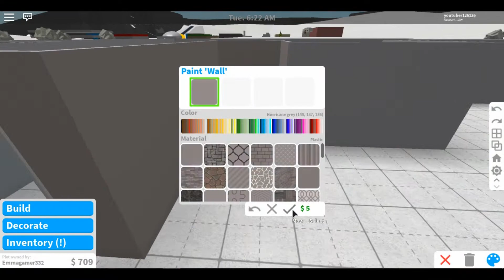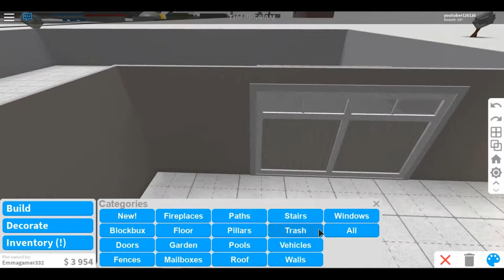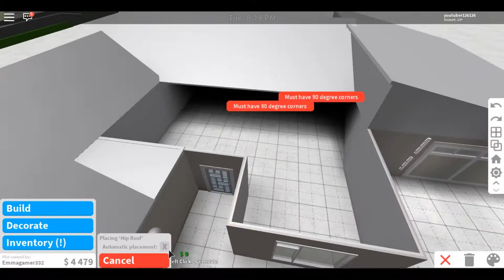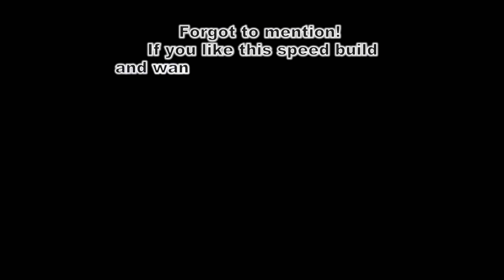Welcome To BloxBurg: House Build | ♥ Starter 30k Home ♥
*:･ﾟ✧ Open Me Up! *:･ﾟ✧   Watch this video in HD!

House Value:  40k ( I know some people might say this is a little too much for a starter house and I can understand that ,but I think this house is really worth the value its very nice and cozy! You can also change the furniture or remove some items if you want to make it cheaper! :)

☆   Love you guys! Have a fabulous day! ☆彡

♡✧。 If you enjoyed the video make sure to give a like for more videos soon! 。✧♡

♡ SONGS/SOUNDS/CREDITS/RIGHTS ♡

» I DO NOT own any of the music used in this video.Copyright Disclaimer Under Section 107 of the Copyright Act 1976, allowance is made for "fair use" for purposes such as criticism, comment, news reporting, teaching, scholarship, and research.

。*✧♡ You do not have any right to reupload or use any of my videos, thumbnails and any graphics on my channel. ♡ ✧*。

  .*･｡ﾟ.*･｡ﾟ.*･｡ﾟ.*･｡ﾟ.*･｡ﾟ.*･｡ﾟ

♡ stay happy
♡ stay kind
♡ stay positive!

(◍•ᴗ•◍):･ﾟ✧ Alrighty! Bye! ♡ ✧*。 *